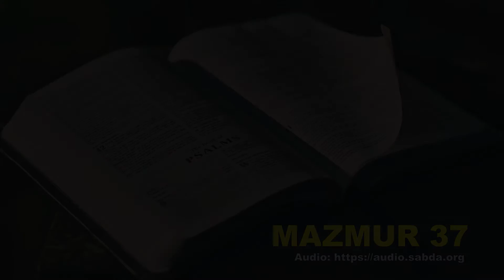MAZMUR 37 - Audio Alkitab Bahasa Indonesia Terjemahan Baru